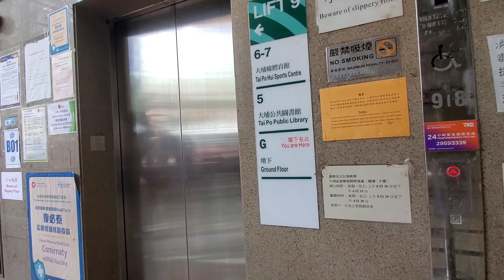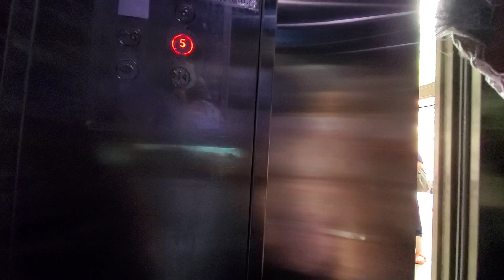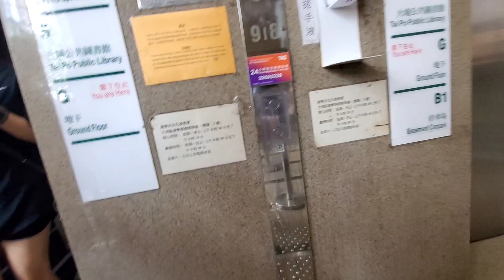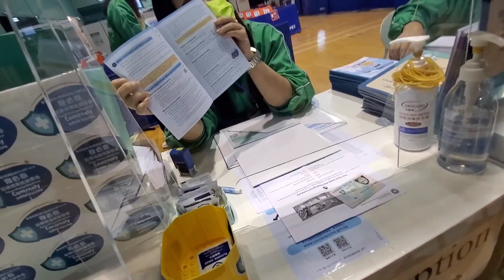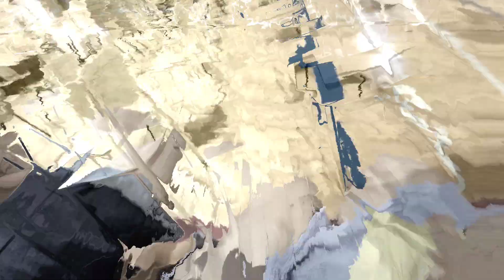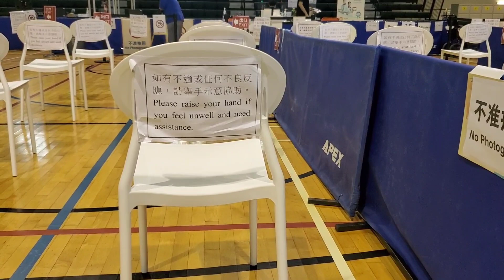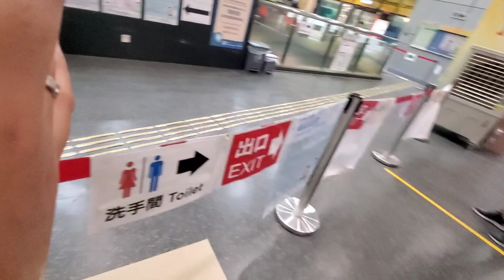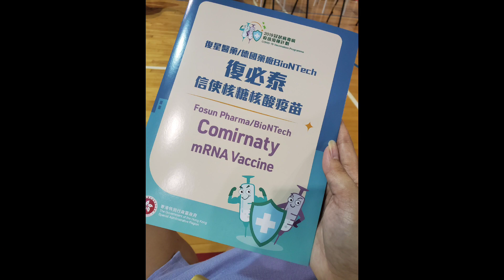Comirnaty First Dose At TAI PO HUI COMPLEX SPORTS CENTER